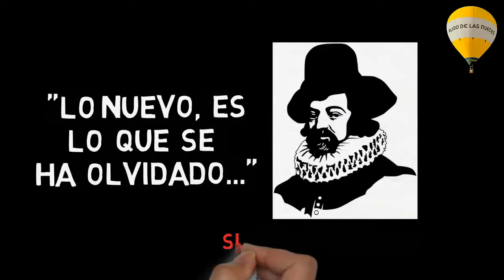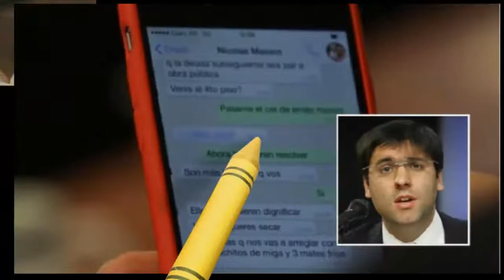FERNÁNDEZ PASTOR "EVITAR LA CUARTA QUIEBRA DEL SISTEMA PREVISIONAL"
El ex presidente del Centro Interamericano de Estudios de la Seguridad Social, Miguel Ángel Pastor, un ex concejal radical y amigo personal de Raúl Alfonsín, quien también fue funcionario de la Anses durante los primeros años de gobierno de Néstor Kirchner nos recuerda en la entrevista que vamos camino a repetir la historia con la Alianza UCR-Pro.
"Queremos evitar que se lleven puesto el sistema, como ya ocurrió con Krieger Vasena, Martínez de Hoz y Cavallo. ¿Cómo lo hicieron? Usando los fondos de reserva previsionales hasta entrar en crisis, y a partir de ahí achicaron las prestaciones y pagaron jubilaciones de miseria. Ahora vamos por el mismo camino”, evaluó Fernández Pastor